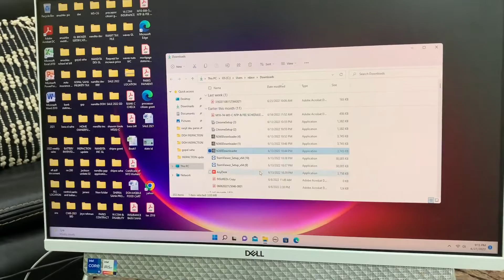how to fix the app you're trying to install isn't a microsoft verified app